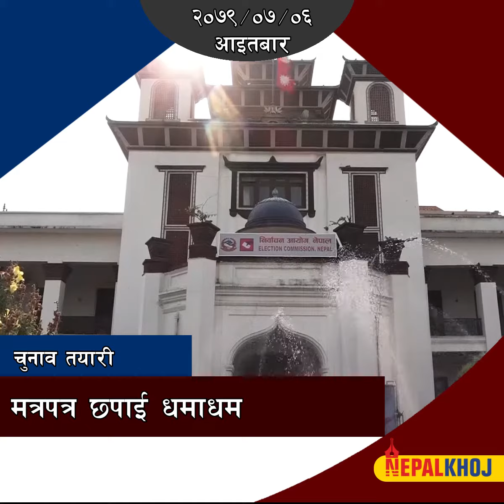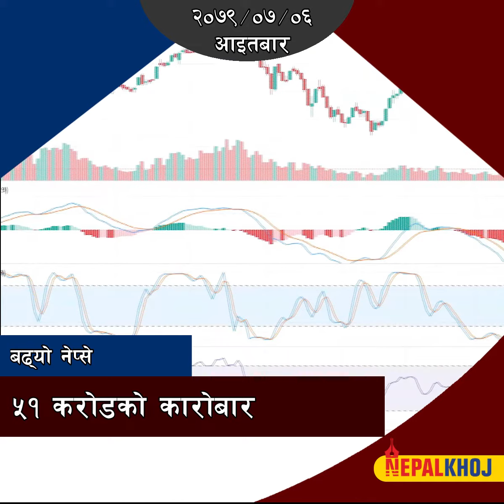सन्दीप थप दुई दिन प्रहरी हिरासतमा, एमालेको उद्देश्य राजतन्त्र : प्रचण्ड